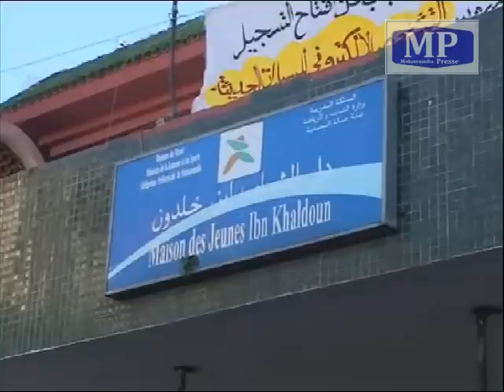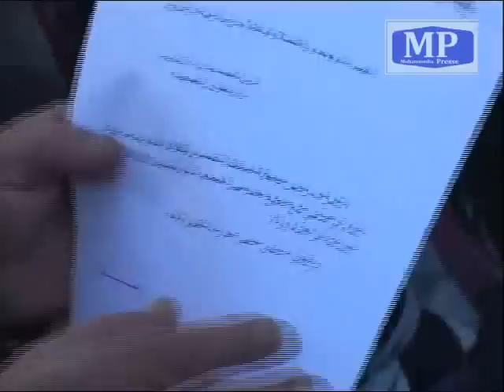سلطات "مجهولة" بالمحمدية تغلق دار الشباب في وجه جمعية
...فعلا هذا هو الذي يبدو جليا بالمحمدية ، عندما تمنع السلطات بشكل غريب جمعية من جمعيات المجتمع المدني من خلال التأطير والتعريف والتوعية بدار الشباب ابن خلدون مساء الخميس 20 فبراير الجاري على الساعة الرابعة، حيث يتفاجىء اعضاء ومنخرطو ومنخرطات جمعية المستقبل للتضامن والتكافل الاجتماعي من ولوج دار الشباب ابن خلدون دون تفسير رغم انهم يمتلكون اذنا من مدير هذه الدار بالاستفادة من احدى قاعاتها وفق برنامج الحصص الذي ينظم هذه العملية بين كافة الجمعيات التي تنشط داخل دار الشباب ابن خلدون.
لكن رغم ان الجمعية  جمعية مرخصة وبوصلها النهائي ورغم ان طبيعة نشاطها تعرفه جيدا السلطات المرخصة لها وهو العمل الاجتماعي بالدرجة الاولى  ورغم ان الجمعية لديها حصة بدار الشباب باليوم والساعة.. فقد تم اغلاق هذه الدار ليس فقط في وجه هذه الجمعية بل في وجه كل والج لدار الشباب  ساعتها لخطورة الامر حسب رأي واعتقاد المسؤولين بالمحمدية كون  محور الاجتماع في الحصة العادية لجمعية المستقبل للتضامن والتكافل الاجتماعي انذاك هو السكن الاجتماعي ، لقاء جد عادي وتاطيري وتوعوي  يندرج حسب ماصرح به رئيس الجمعية لمحمدية بريس في اطار مشروع الحكومة فيما يتعلق ببرنامج السكن الاجتماعي الموجه للطبقة الفقيرة.
اذن لتطرح الاسئلة التالية:
من وراء  قرار اغلاق دار الشباب ابن خلدون ؟ هل مدير الدار؟ ام مندوب وزارة الشباب والرياضة؟ ام قائد المقاطعة الحضرية ؟ ام الخليفة الاول للسيد العامل ؟ ام العامل نفسه؟
 هل حصص للتوعية والتعريف بهذا البرنامج السكني لهذه الجمعية يزعج السلطات ام ان السلطات يزعجها نجاح برنامج الدولة السكني هذا  بمدينة المحمدية؟
اذن ماهو البرنامج السكني  للدولة  والموجه للطبقة المتوسطة والذي طال انتظاره.
.هذه المبادرة  التي انطلقت بالمغرب مؤخرا ستمكن "مئات الآلاف من الأسر المغربية من الاستفادة من سكن لائق بأسعار لا تضاهى" حسب وزير السكنى نبيل بنعبد الله.
وستشيد نحو 20 ألف وحدة سكنية بحلول 2016 حسب الوزير. وتقوم الحكومة حاليا بفحص آلاف الهكتارات من الأراضي المتاحة لإنجاز هذه المشاريع
وأعلنت إحدى شركات التعمير وهي مجموعة العمران عن خطط لبناء 3680 مسكن هذه السنة. وتم إبرام عدة اتفاقيات من هذا النوع مع المنعشين العقاريين.
والفدرالية الوطنية للمنعشين العقارين التي كانت قد أبدت ولفترة طويلة اعتراضها على هذه الخطة، قررت أخيرا يوم 25 ديسمبر الدخول بثقلها في هذه المبادرة.